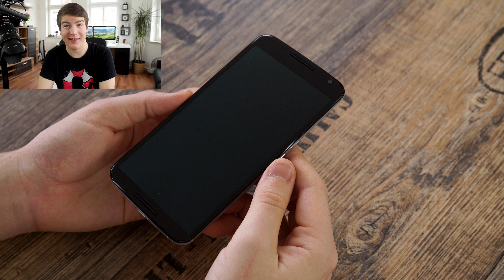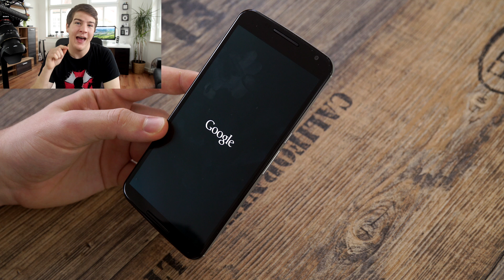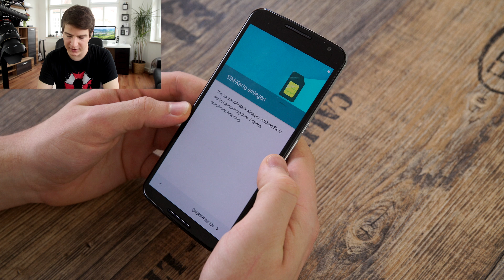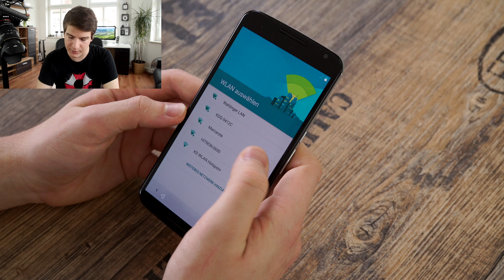Google Nexus 6 Unboxing und erster Eindruck! - felixba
In diesem Video packe ich das Google Nexus 6 aus und teile meine ersten Eindrücke mit euch. Viel Spaß!

Meine Videoausrüstung: